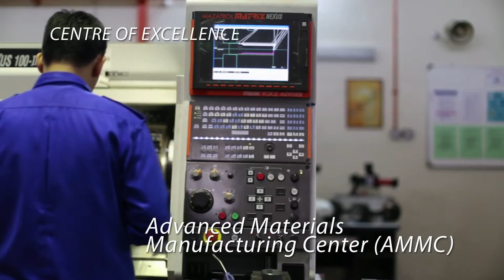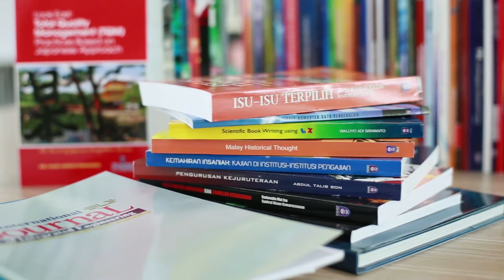Korporat UTHM - 3 minit (edit 2014)